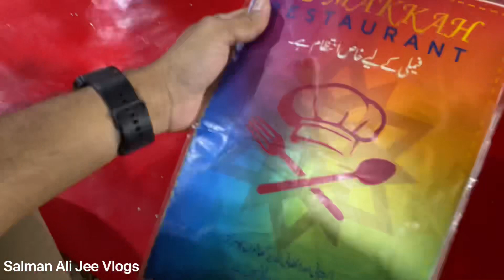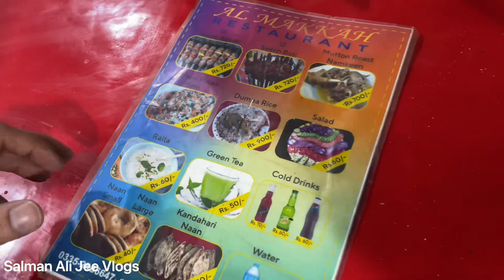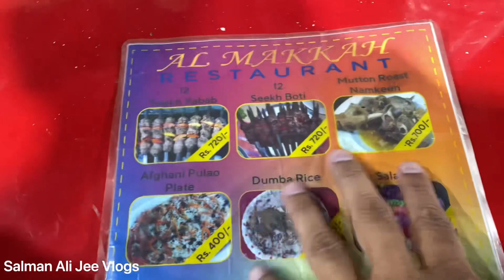Al Asif - Al Makkah Restaurant Vlog - Maza agya bhai💯